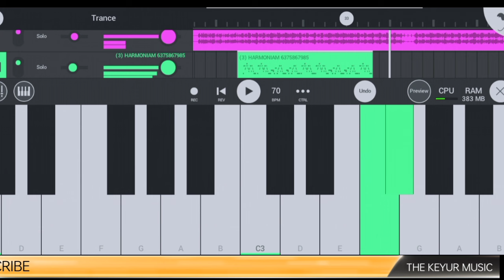RANG MORLA ||PIANO TUTORIAL || BHAVESH AHIR|| NEW SONG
rang morla piano rang morla piano tutorial
@thekeyurmusic302 rang morla aditya gadhvi rang morla
rang morla song rang morla
rang morla bhavesh ahir rang morla
rang morla lyrics rang morla
rang morla status rang morla
kali vadli tane vinve
varsad song gujarati
varsad song gujarati status
kali vadaldi tane vinve aditya gadhvi
kali vadaldi tane vinve aditya gadhvi status
rang morla aditya gadhvi lyrics rang morla
rang morla kinjal dave rang morla
rang morla garba rang morla
rang morla brijraj gadhvi rang morla
rang morla karaoke rang morla
rang morla dance rang morla
rang morla aditya gadhvi status rang morla
rang morla aditya gadhvi live rang morla
rang morla piano tutorial 01 rang morla piano tutorial
rang morla piano tutorial 3d rang morla piano tutorial
rang morla piano tutorial 8d rang morla piano tutorial
kali vadaldi tane vinve harmonium
rang morla piano tutorial beginner rang morla piano tutorial
rang morla piano tutorial chords rang morla piano tutorial
rang morla piano tutorial download rang morla piano tutorial
rang morla piano tutorial easy rang morla piano tutorial
rang morla piano tutorial gujarati rang morla piano tutorial
rang morla piano tutorial hindi rang morla piano tutorial
rang morla piano tutorial jvke rang morla
rang morla piano tutorial tutorial rang morla
rang morla piano tutorial aditya gadhvi rang morla piano tutorial
rang morla piano tutorial for beginners rang morla piano tutorial
rang morla piano tutorial in hindi rang morla piano tutorial
rang morla piano tutorial on mobile rang morla piano tutorial
rang morla piano tutorial with lyrics rang morla piano tutorial
rang morla piano tutorial zero to hero rang morla piano tutorial
rang morla x unakkul naane x kannathil muthamittal rang morla
rang morla piano tutorial 07 rang morla piano tutorial
rang morla piano tutorial uk rang morla piano tutorial
rang morla piano tutorial 3/4 rang morla piano tutorial
rang morla piano tutorial app rang morla piano tutorial
rang morla piano tutorial cover rang morla piano tutorial
rang morla piano tutorial hard rang morla piano tutorial
rang morla piano tutorial indir rang morla piano tutorial
rang morla piano tutorial jugalbandi rang morla piano tutorial
rang morla piano tutorial lyrics rang morla piano tutorial
rang morla piano tutorial malayalam rang morla piano tutorial
rang morla piano tutorial phone rang morla piano tutorial
rang morla piano tutorial quick rang morla piano tutorial
rang morla piano tutorial song rang morla piano tutorial
rang morla piano tutorial tamil rang morla piano tutorial
rang morla piano tutorial yogi rang morla piano tutorial
rang morla piano tutorial zero rang morla piano tutorial
rang morla piano tutorial 12 keys rang morla piano tutorial
rang
rang morla piano tutorial 9 keys rang morla piano tutorial
rang morla piano tutorial easy slow rang morla piano tutorial
rang morla piano tutorial full song rang morla piano tutorial
rang morla piano tutorial gujarati song rang morla piano tutorial
rang morla piano tutorial in mobile rang morla piano tutorial
rang morla piano tutorial kaise sikhe rang morla piano tutorial
rang morla piano tutorial on piano rang morla piano tutorial
rang morla piano tutorial rakesh barot rang morla piano tutorial
rang morla piano tutorial video song rang morla piano tutorial
rang morla piano tutorial with notes rang morla piano tutorial
rang morla piano tutorial deepak tulsyan rang morla piano tutorial
rang morla piano tutorial 06 rang morla piano tutorial
rang morla piano tutorial guitar rang morla piano tutorial
rang morla piano tutorial harmonium rang morla piano tutorialRang morla aditya gadhvi
Rang morla songRang morla bhavesh ahirdj rimix
Rang morla statuskali vadaldi
 tane vinve statuskali vkali vadaldi tane vinve statusRang morla aditya gadhvi lyrics